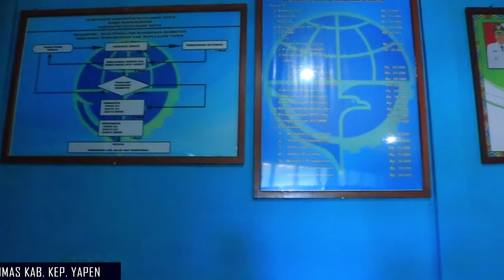SOSIALISASI KEBIJAKAN DI BIDANG PERHUBUNGAN LAUT